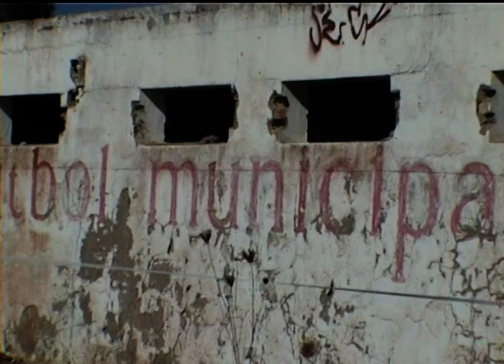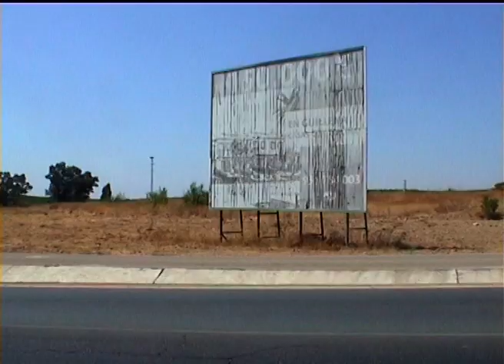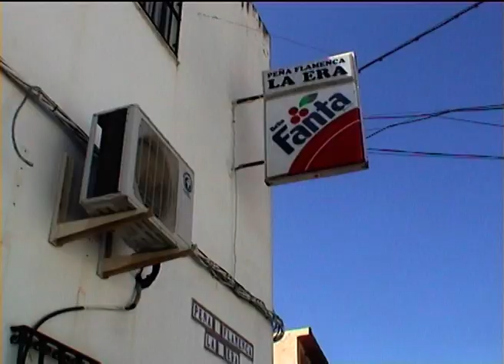Spain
Yep you guessed it. Spain footie. Enjoy.